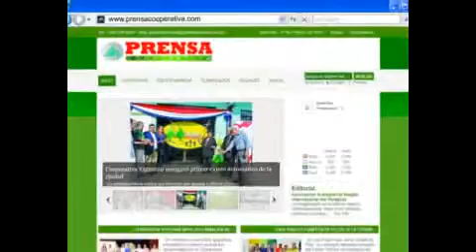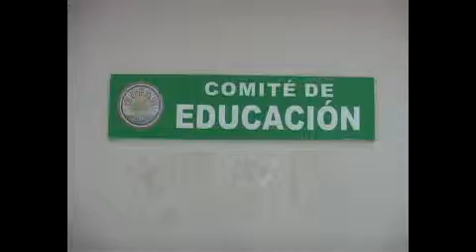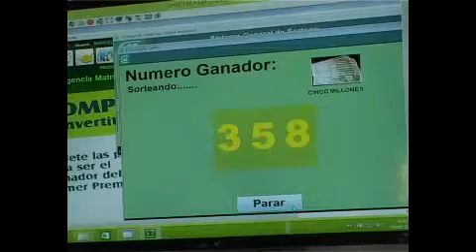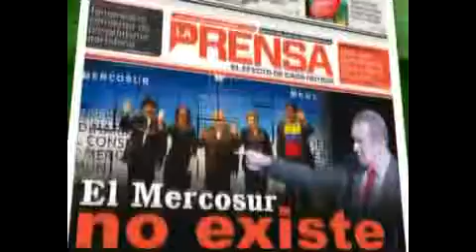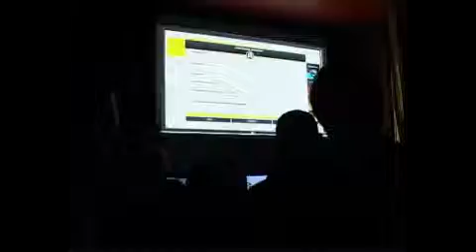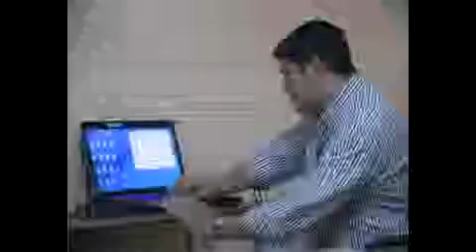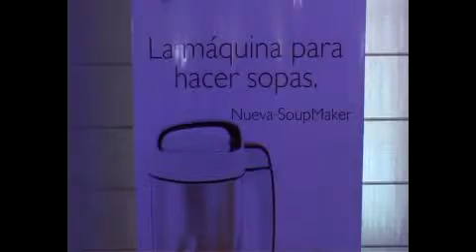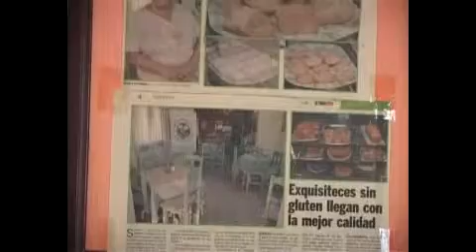Domingo 07 de Setiembre de 2014 Compacto 578